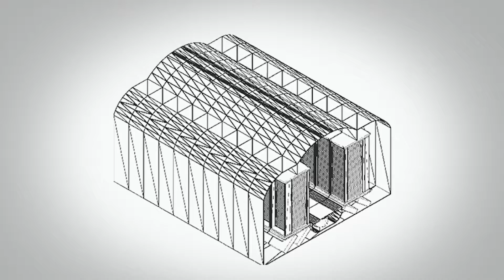Made of the Right Kind of Metal: Carrier Hotels, Pods, and the Future of Data Centers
Carrier Hotels and Data Center Pods! Find out all about the exciting and innovative work we're doing with KMS Enterprises. (Originally released for South Bend's 150th Anniversary Celebration, "SB150")